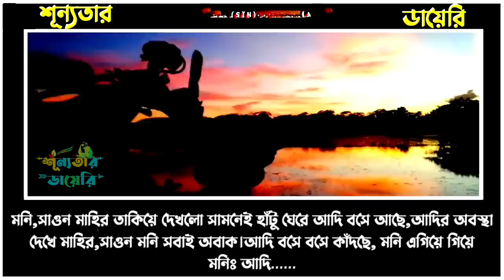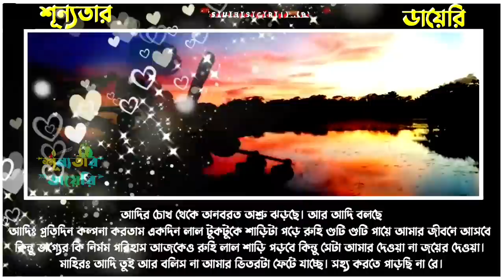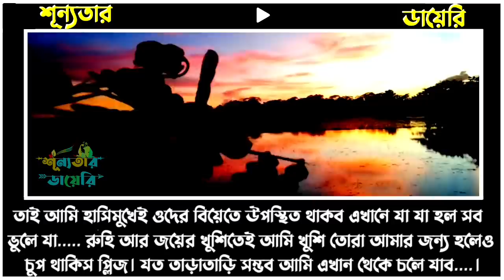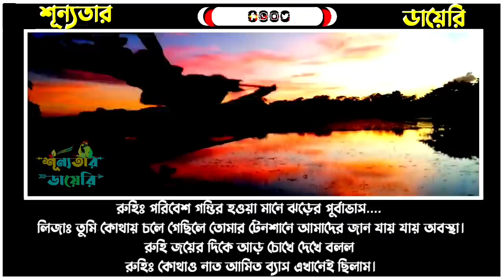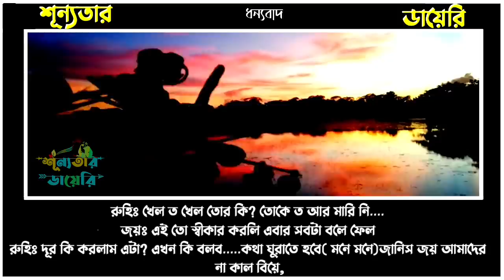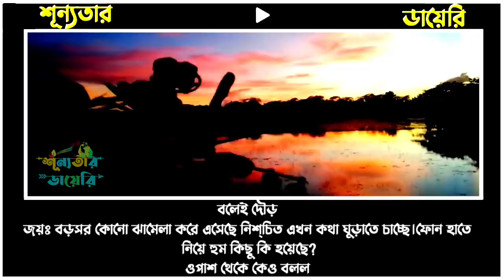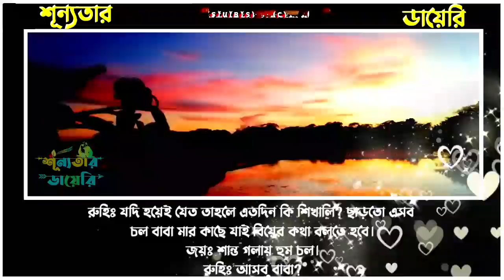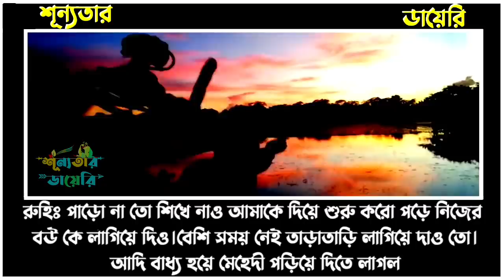লেডি ডন (পর্ব-৭) || সিজন-১ || Social love story ||Misty & Samim + Nirob+৩ || Ft: শূন্যতার Diary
✔Voice Artist : Misty Mony, Nirob, Samim, Tanvir, Tamim, Ali, Jui, Priya, Munna, Akas, Urmi,

✔Admin:Misty mony

✔Story Time: 13:29